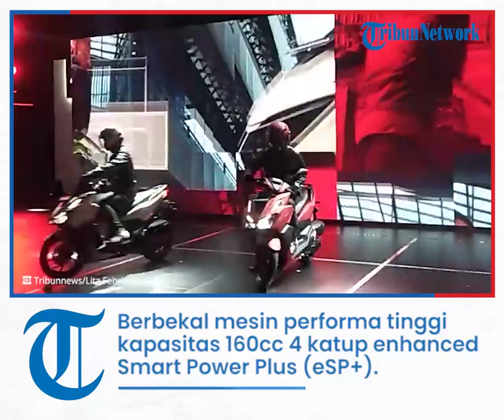Honda Vario 160 Resmi Mengaspal, Body Lebih Besar dan Tampilan Terlihat Makin 'Premium'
Laporan Wartawan Tribunnews, Lita Febriani

TRIBUN-VIDEO.COM -  Sejak dikenalkan pertama kali 16 tahun atau tepatnya dirilis pada tahun 2006, tahun ini PT Astra Honda Motor (AHM) kembali merilis model terbaru dari skutik premium sporty All New Honda Vario 160, dimana peluncurannya dilakukan secara hybrid, menggabungkan acara online dan offline pada Rabu (2/2/2022).

AHM melakukan ubahan menyeluruh pada All New Honda Vario 160, dimana tampilannya lebih premium, besar dan sporty, selain itu mesin, rangka, desain dan fitur canggih sudah terbenam di skutik ini.